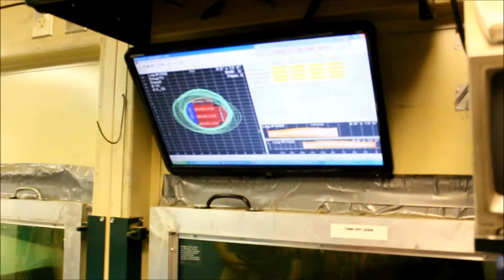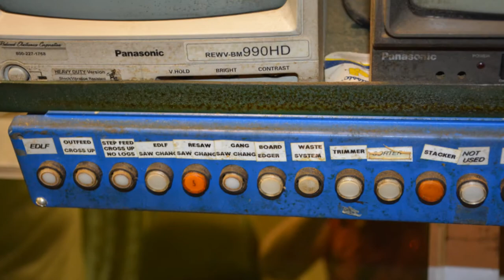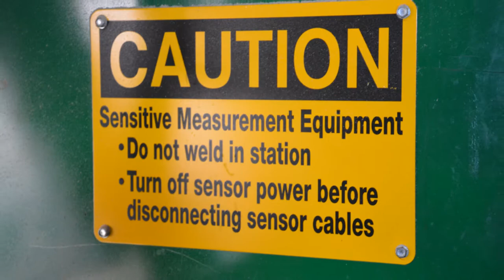Mill Video 111616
Warm Springs Forest Products Industries has closed in 2016.   Former Employees talk about being a mill worker.